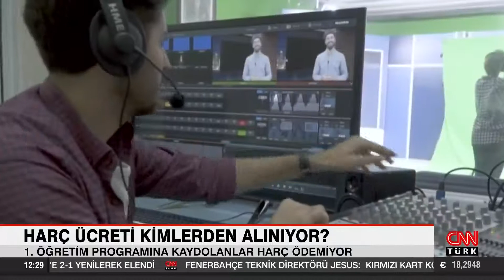Üniversite harç ücretleri: Hangi bölüm için ne kadar harç ödenecek?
Resmi Gazete'de yayımlanan cumhurbaşkanı kararıyla üniversite öğrenim ücreti katkı paylarında artışa gidildi. Harç miktarına yüzde 36 zam yapıldı. Üniversitelerde birinci öğretimde okuyan öğrencilerden ise harç alınmıyor.

Resmi Gazete’de yayımlanan cumhurbaşkanı kararıyla üniversite harçlarına yüzde 36 zam yapıldı. Üniversitelerin birinci öğretim programlarına kaydolan öğrenciler 2012'den beri harçlardan muaf tutuluyor. Ancak ikinci öğretim programında yer alan ve fakültelerin öğretim süresi içerisinde mezun olmayan öğrenciler belirlenen harç ücretlerini ödüyor.

Harç ücretleri; tıp fakültesinde 706 liradan 961 liraya, hukuk fakültesinde 374 liradan 509 liraya, diş hekimliği ve eczacılık fakültelerinde 590 liradan 804 liraya çıktı. fen edebiyat fakülteleri de 340 liradan 463 liraya çıktı.

İkinci öğretim programlarında okuyan öğrenciler için ise bir muafiyet bulunmuyor. Pilotaj bölümünde 6 bin 944, fen edebiyat fakültesinde okuyanlar 2 bin 84 lira, hukuk fakültelerinde okuyanlar da bin 879 lira harç ücreti ödeyecek.